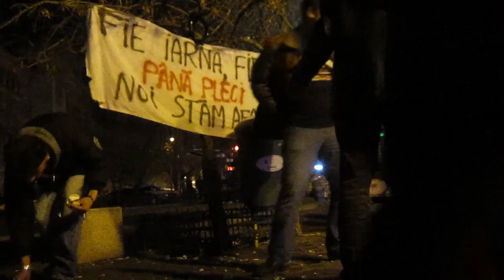800 baloane Bucureşti Piaţa Universităţii Ziua 82 proteste paşnice 03.04.2012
Aşa au marcat protestatarii ziua jandarmeriei amintind abuzurile jandarmilor în cele peste 80 de zile de proteste din toată ţara.